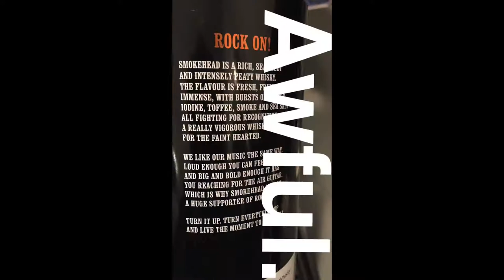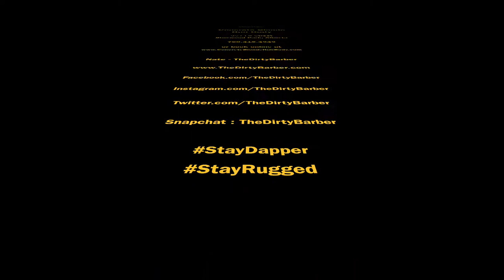March 29th 2017 - Time Lapse w/ Shawn . Nate - TheDirtyBarber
Lil extras after the credits ;) with a guest appearance from our good friend Nolan! Also Signage! (for all those that haven't been to Concrete Blonde yet) then the haircut obviously ;), really bad scotch, & 2 mini babe alerts.
Shawn is a rad dude, talented Bass player. great friend and loyal client :) I like that we do something different with his hair every time I see him.